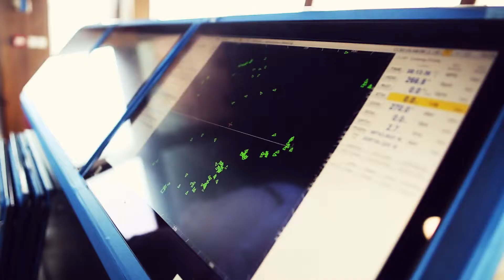Sefine Shipyard Elio Test Seyir kısa filmi